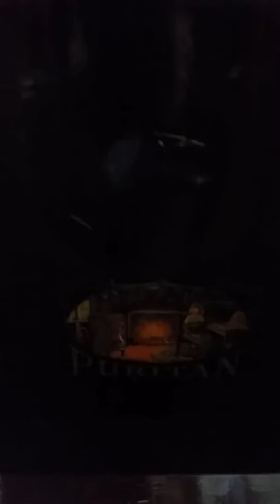1917 Puritan Pilgrim Gramophone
I finally got a crank for my gramophone. It still needs some fine tuning but it works.